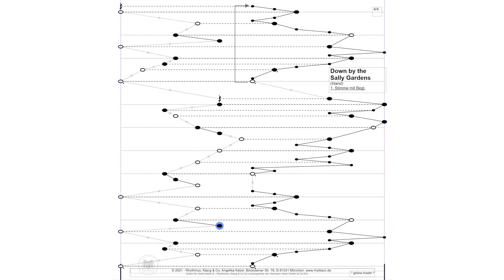"Down by the Sally Gardens" - Video-Tutorial für die Veeh-Harfe® zum selber spielen